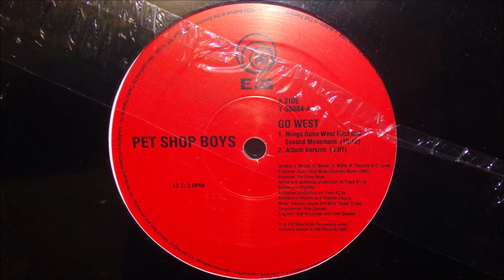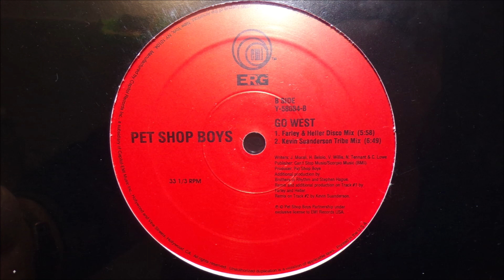Pet Shop Boys - Go west (1993 Mings gone west first and second movement)